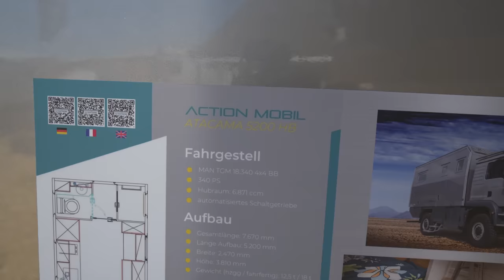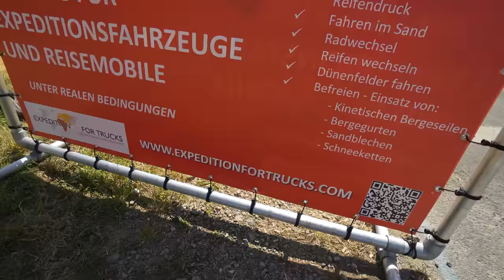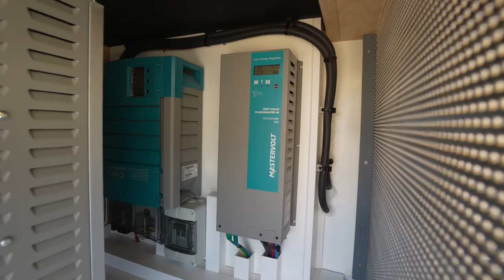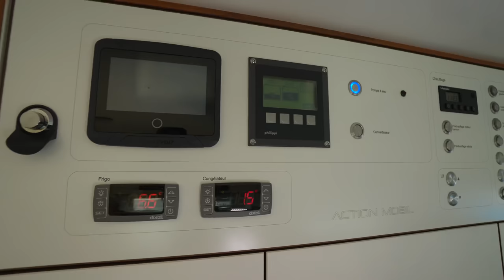RUNDSITZGRUPPE UND HUBBETT WOHNMOBIL 4x4 Camper RV Action Mobil Atacama 5200 HB. 340PS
Technische Daten: ATACAMA 5200 HB
Länge gesamt 7.700 mm
Länge Aufbau 5.200 mm
Breite 2.470 mm
Höhe (mit Bereifung 16.00 R 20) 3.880 mm
Gewicht fahrfertig 12,2 Tonnen
Zuladung 5,8 Tonnen
Leistung 340 PS
Diesel 1 x 600 Liter
Schadstoffklasse mit AdBlue-Abschaltung (auf Grund des zulässigen Schwefelgehaltes für weltweiten Einsatz geeignet)

ATACAMA 5200 HB 4x4 Wohnmobil
Praktisches und kompaktes Allrad-Wohnmobil
Die wichtigsten Merkmale des Atacama 5200 HB: Kompakt, kraftvoll, elegant und mit einem genial durchdachten, platzsparenden Hubbett ausgestattet. Diese brandneue Allradwohnmobil lässt keine Wünsche offen!

Der Atacama 5200 HB vereint elegantes und modernes Design mit der typischen Wohlfühlatmosphöre, die den Allradwohnmobilen aus dem Hause ACTION MOBIL zu eigen ist.

Im hinteren Teil der geräumigen Kabine befindet sich eine gemütliche Sitzecke für 8 Personen. Darüber montiert ist im oberen Dachteil der Kabine ein Hubbett, welches sich zum Schlafen in Sekunden per Knopfdruck heruntersenken lässt.

In unserem Video sehen Sie wie einfach und schnell dieser Umbau funktioniert.

0:00 Vorstellung Wohnmobil 4x4 Camper RV Action Mobil Atacama 5200 HB
1:30 Rundgang Wohnmobil außen
9:55 Stauraum außen
14:55 Innenausbau
15:30 Rundsitzgruppe
21:40 Bett
25:20 Küche
28:50 Bad